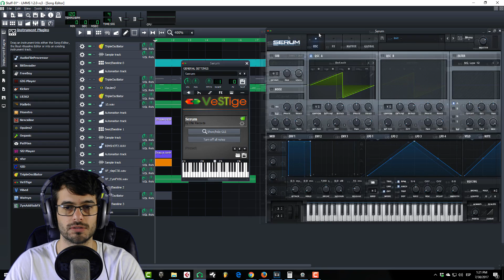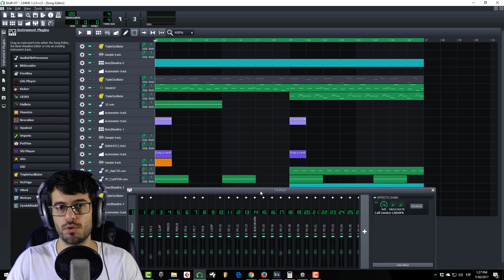LMMS - Aprende a Manejarlo desde 0 - Capítulo 6 - "VSTS y Automatización" - Tutorial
👁️ ENCUÉNTRAME
Página Web Oficial En el capítulo 6 le daremos un vistazo al la Automatización y 3rd Party VSTS dentro de LMMS.

CANCIÓN DEL FINAL ᐈ Eric Kauffmann - Airlop ID